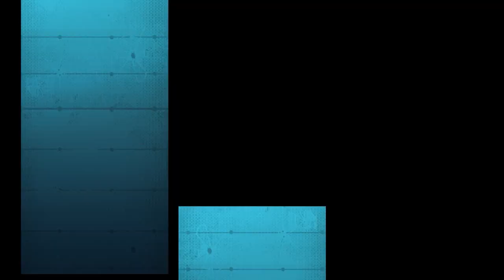Kesan Pertama Main Apex Legend Versi Membagongkan - Apex Legend Indonesia Funny Moment